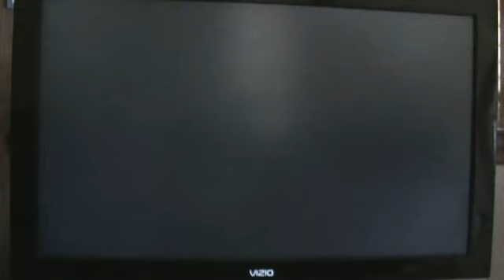mlb 2k13 Gameplay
Showing gameplay of MLB 2k13